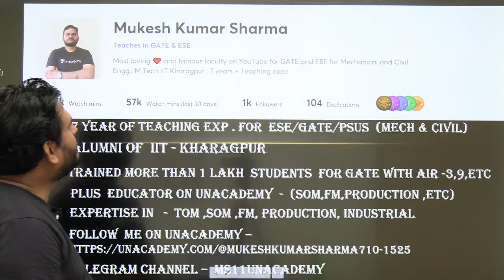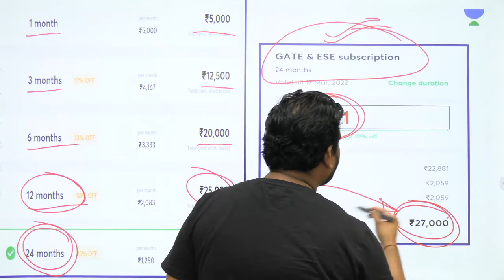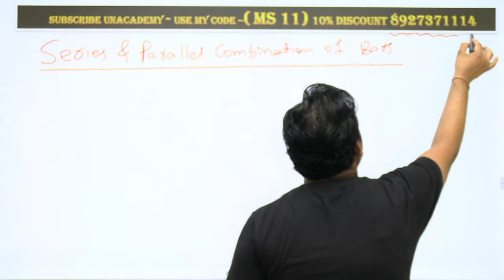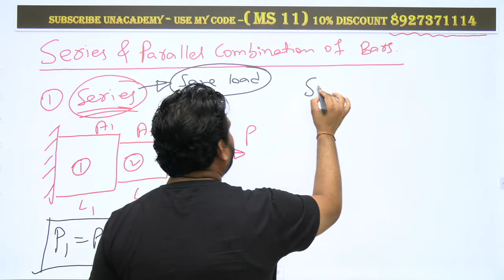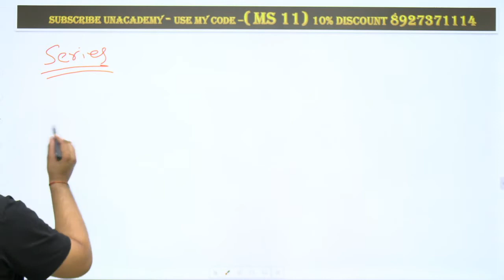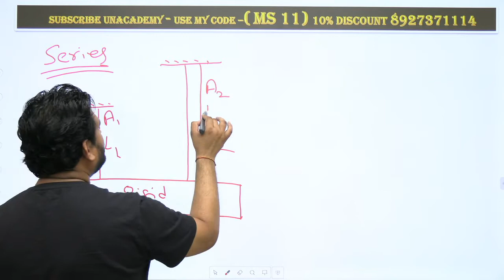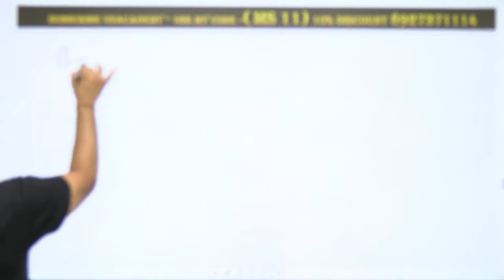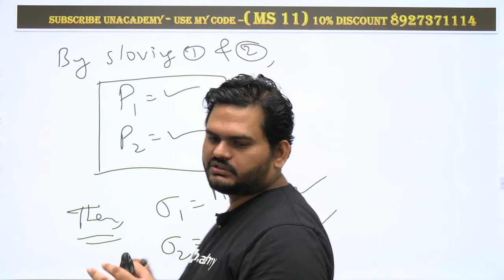Series and Parallel combination of Bars | Crack GATE & ESE Mechanical (ME) | Mukesh Sharma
Series and parallel combination of bars is explained in this video. Watch this video till the end to know the value of these exams and tips to crack the GATE and ESE exam. Also, Mukesh Sharma shared his own experience to do the preparation of the GATE and ESE exam.

Mukesh Sharma talks about the important questions for GATE 2021 to give a preparation strategy for GATE 2021 and ESE 2021. This video emphasizes on ESE 2021 preparation strategy, GATE 2021 preparation strategy, and PSUs 2021 preparation strategy.

Unacademy Subscription Benefits:
1. Learn from your favourite teacher
2. Dedicated DOUBT sessions
3. One Subscription, Unlimited Access
4. Real time interaction with Teachers
5. You can ask doubts in live class
6. Limited students
7. Download the videos & watch offline